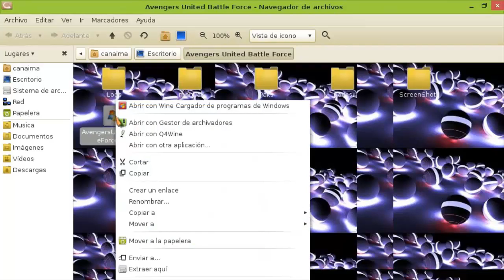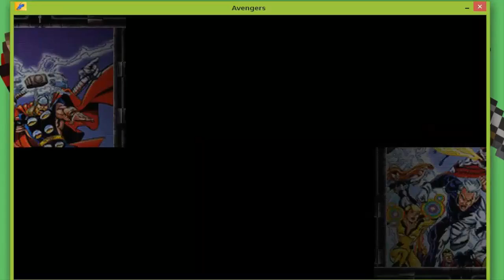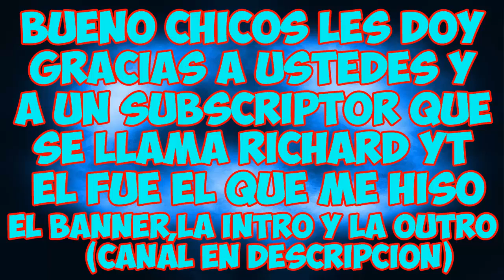TUTORIAL: ¡¡Como descargar avengers United Battle Force Para canaima!!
Bueno chicos espero que os guste el video especialmente el final xD bay bay ñ.ñ

skype: NautiluzHD